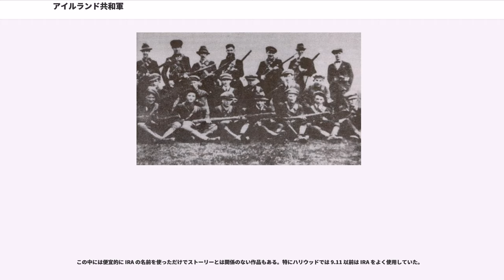アイルランド共和軍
アイルランド共和軍（アイルランドきょうわぐん、、） とは、アイルランド独立闘争（対英テロ闘争）を行ってきたアイルランドの武装組織である。アイルランド共和国軍と表記されることもある。

IRAの目的は、アイルランド自由国成立後は、北部6州と南部26州（共和国）とを統一すること、つまり北アイルランドをイギリスから分離させて全アイルランドを統一することにある。歴史上さまざまな組織・集団が「IRA」を名乗っているが、1969年以降の文脈においては、単にIRAといえばIRA暫定派（アイルランド共和軍暫定派）を指すことがほとんどである。

IRAのルーツとなる反英武装組織の結成は19世紀中頃から始まり、20世紀初頭に設立されたアイルランド義勇軍を直系の前身組織とする。アイルランド義勇軍は、北部6州のプロテスタント系武装組織アルスター義勇軍に対抗して結成されたカトリック系武装組織であり、1916年のイースター蜂起で主要な役割を担った。その後1919年に正式にアイルランド共和軍と改名された。

アイルランド独立戦争後、1921年の英愛条約締結によりアイルランド自由国が成立したが、このとき北部6州が北アイルランドとして連合王国の一部に留まった。独立戦争を戦ったIRAの一部はアイルランド国防軍に加わったが、一部は英愛条約に反対し、非正規軍としてアイルランド内戦で国防軍と戦った。その後戦間期から第二次世界大戦中は政権から弾圧を受け、勢力は衰退した。

戦後に本格的な活動を再開するも、北アイルランド問題が激化していた1969年、内部分裂をおこし暫定派が別組織として分派した。1986年に暫定派から「」が分派し、さらに1998年のベルファスト合意を実現させた暫定派の和平路線への転換に強硬に反対したメンバーらが「真のIRA」として分派した。

IRAという組織の設立の背景には、17世紀にイギリス本土での清教徒革命で実権を握ったオリバー・クロムウェルが行なったアイルランド侵攻において、プロテスタントによるカトリック弾圧から続いてきた「アイルランド人に対する抑圧」がある。また、19世紀の中頃にアイルランドにおいてジャガイモ飢饉が発生し、イギリスの圧政からの独立を目指す反英ナショナリズムが広がっていたことも背景にある。アイルランドのナショナリズムにはアメリカ合衆国に移住したアイリッシュ系の人々の働きかけが大きく作用し、また19世紀半ばは世界的なナショナリズムが高揚していた時期であることも重要な社会背景となる。

イギリスのアイルランドにおける重要地であったアルスター地方では、プロテスタントの親英連合派と、カトリックの民族派との緊張が高まり、双方の武力衝突が頻発していた。1858年にアメリカのニューヨークでアイルランド移民が創設して活動していた秘密結社であるアイルランド共和同盟（IRB）が、ダブリンの民族派組織と合併してアイルランド本島での活動を始める。また、1907年にアイルランド文化の復興運動を掲げて政治活動をしていたシン・フェイン党も勢力を拡大する。プロテスタントの親英連合派が1913年に結成した実力部隊であるUVF（アルスター義勇軍部隊）に対抗して、IRBとシン・フェイン党、および保守党、労働党に次ぐ第3の勢力である自治主義のアイルランド国民党は、IV（アイルランド義勇軍）を設立した。さらに1914年に第一次世界大戦が勃発すると、イギリス本国がアイルランドの情勢に介入する余裕を失い、これを独立達成の機会と考えたIRBは、JIRA（統合アイルランド共和軍）を組織し、イギリスの敵である中央同盟国のドイツから武器弾薬を調達すべく秘密活動を開始した。

1916年にはダブリンでイースター蜂起を行うが、兵力・弾薬不足と市民側の支援を得られなかったことが原因で、蜂起はわずか6日間で失敗する。イギリス総督府は、蜂起直後に蜂起の首謀者であるJIRAの幹部16名を即決の軍事裁判で処刑し、このことが蜂起に対しアイルランドの市民の同情的態度を呼んだ（ただし首謀者たちは武装したまま逮捕され、当人も容疑を認めていたこと、事実関係が明白だったこと、ドイツと連絡していたこと、彼らの反乱が多数のダブリン市民を巻き添えにしたことを考えれば、一方的な処刑だったとは言い切れない面がある）。蜂起に消極的だった穏健派のシン・フェイン党は、蜂起が市民の同情を得たところで上手く立ち回って人気を集め、1918年の選挙で議席を伸ばして躍進、1919年1月にはドイル・...